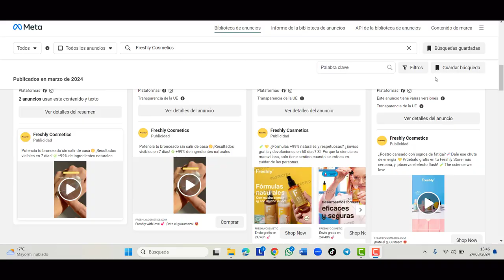ESTRATEGIAS INFALIBLES para tu MARCA